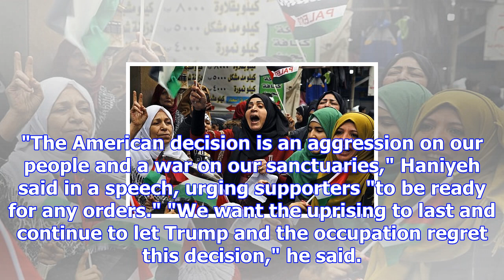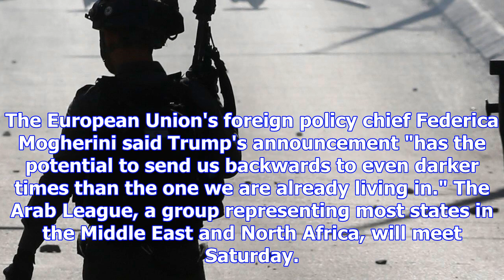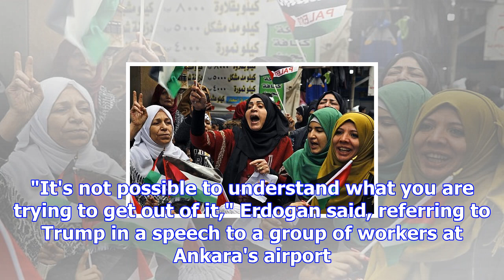Clashes, denunciations as palestinians protest trump move on jerusalem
JERUSALEM -- Hundreds of Palestinian protesters clashed with Israeli troops across the West Bank on ...